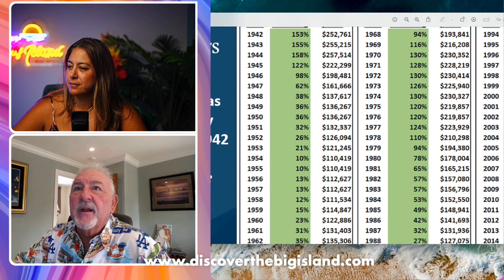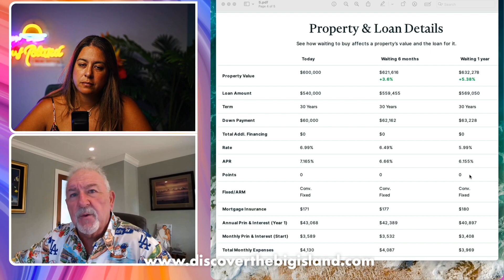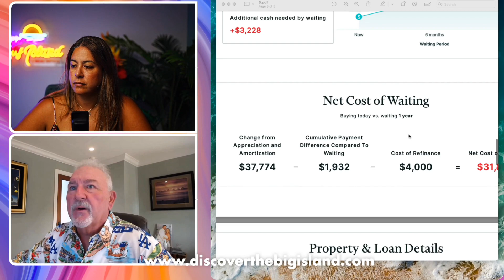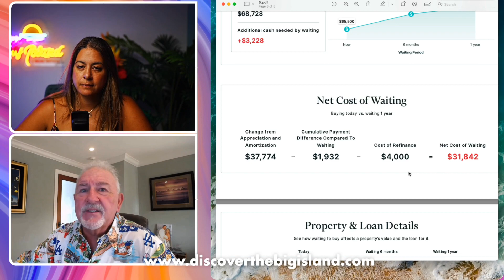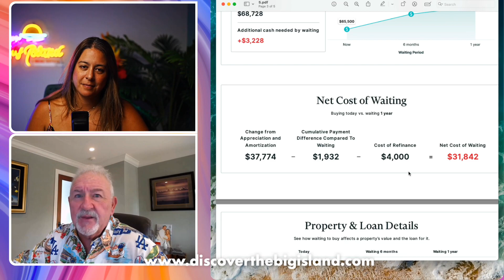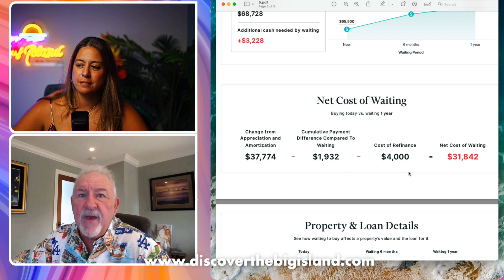Should You Wait? The Real Cost of Delaying Your Hawaiian Home Purchase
Are you dreaming of owning a home in Hawaii? Many people delay their dreams of living in paradise, thinking they can’t afford it or that the timing isn’t right. However, the real cost of delaying your Hawaiian home purchase may surprise you. In this video, we’ll break down the financial implications of waiting to buy a home in Hawaii, and why now may be the best time to make your dream a reality. From rising housing prices to changing interest rates, we’ll discuss how delaying your purchase could end up costing you more in the long run. Don’t let fear or hesitation hold you back from living your best life in Hawaii – watch our video and find out if waiting is really worth it when it comes to buying a home in paradise.

Traveling to the Big Island of Hawaii?

Maly Romero R(S) 🌺
Koa Realty
RS 75800